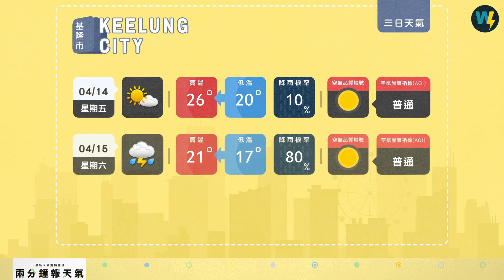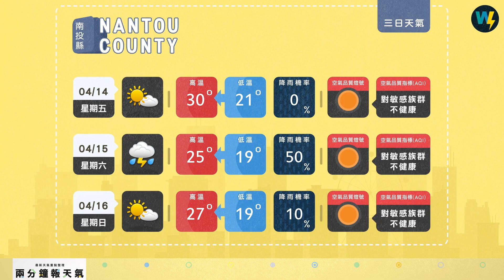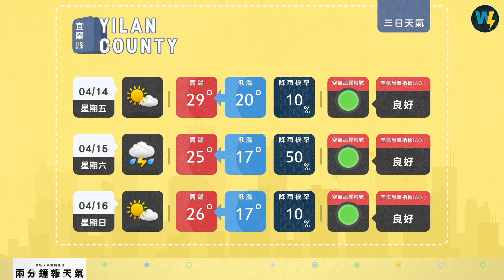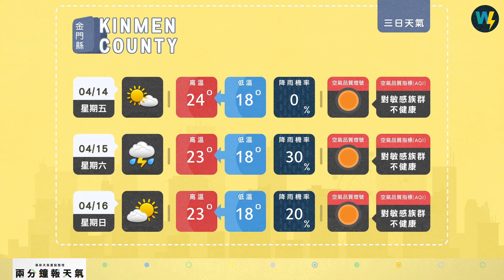兩分鐘報天氣-2023-04-13